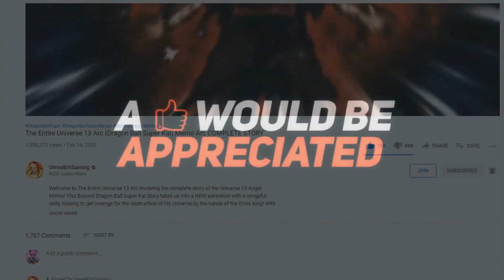A Twist In Ultra Instinct Goku Vs Granolah And Vegeta Vs Granolah In The Dragon Ball Super Manga?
Dragon Ball Super Manga Chapter 72 sets the stage for the upcoming battle between Granolah Vs Goku and Granolah Vs Vegeta following the Heeters plan of bringing them all together in Dragon Ball Super Manga Chapter 71 and with Granolah now claiming to be the strongest in Universe 7, how will the fight between Mastered Ultra Instinct Goku Vs Granolah and Vegeta Vs Granolah go? Is this going to be a straight forward duel with no interruptions? Or will one party fall to the other? Can Granolah truly win or will Goku and Vegeta simply prove to be too strong? Are we going to see Goku Vs Granolah first in DBS Manga Chapter 72? Or Vegeta Vs Granolah first? Will we ever see Granolah Vs Frieza?  Is it possible to see the Heeters vs Goku? The Heeters Vs Vegeta? What could any of this mean? What could this arc have in store for our heroes? Could DBS Manga Chapter 72 open more doors to endless possibilities down the road?

🔹 Vegeta Hakai Frieza In The Dragon Ball Super Manga?

🔹 ULTRA INSTINCT GOKU COMPLETE IN BASE! Vegeta Masters Hakai Dragon Ball Super Manga Chapter 71 Review

🔹 GRANOLAH VS THE HEETERS! Vegeta Learns And Uses Hakai Dragon Ball Super Manga Chapter 70 Review

🔹 BEERUS VS VEGETA REMATCH! Granolah Makes His Ultimate Wish Dragon Ball Super Manga Chapter 69 Review

🔹 MASTERED ULTRA INSTINCT GOKU VS WHIS! Granolahs Revenge! Dragon Ball Super Manga Chapter 68 Review